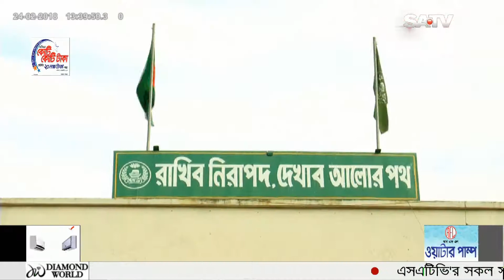SATV News Today February 24th, 2018 | Bangla News Today | SATV Live News